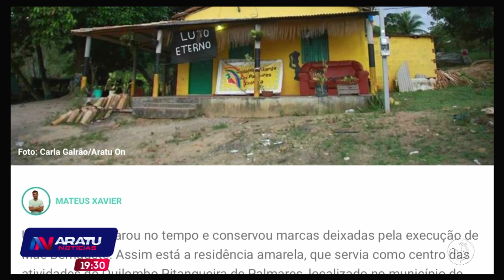Duas semanas da morte de mãe Bernadete: Familiares e vizinhos ainda não sabem o que motivou o crime